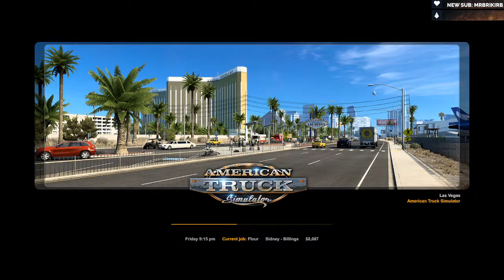Call Me Hannah, Cause We're In Montana | ATS | Live Single Player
Bad Bitch Brigade! Time for more trucking in the Bad Bitch Mobile! Join me on the open road, to deliver some loads to their destinations in MONTANA!

to get all my channel notifications, first!